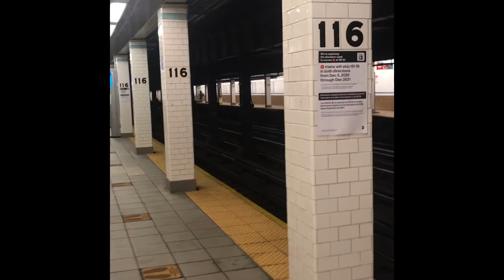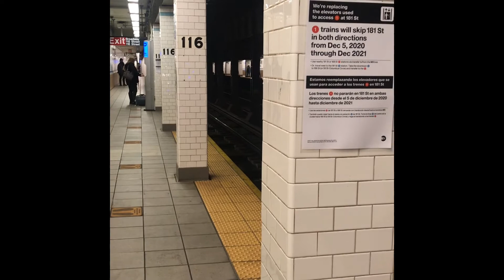Mta R62A 1 train action at 116 street Columbia University